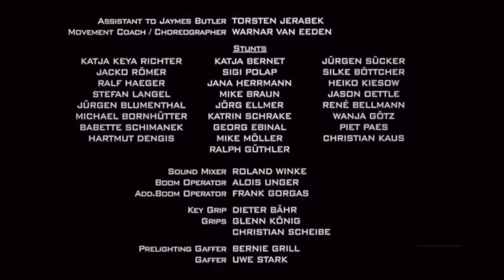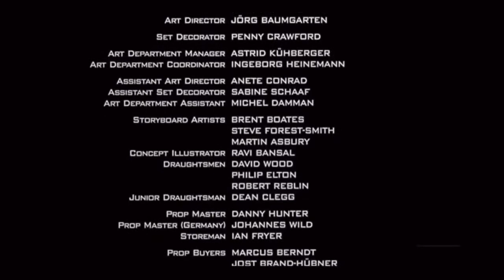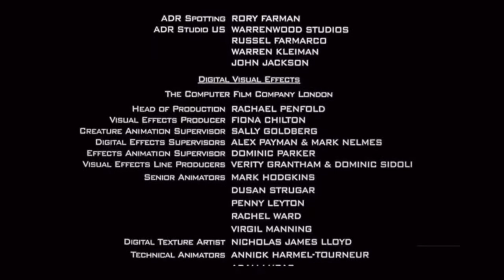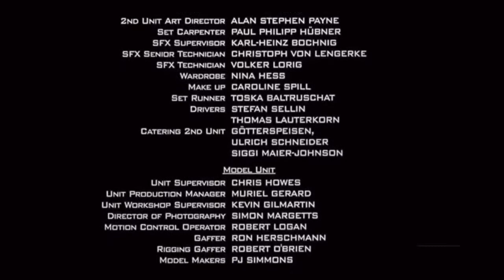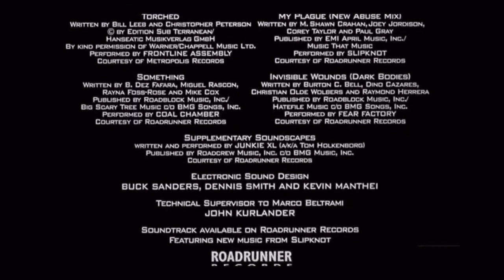GANGSTAR VEGAS end credits